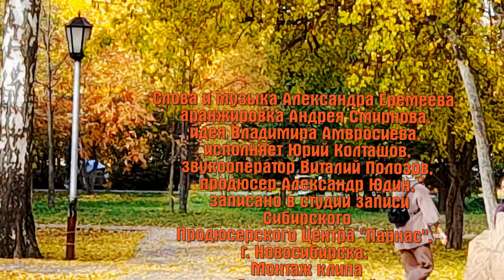СЕРЫЕ ДНИ поёт Юрий Колташов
Слова и музыка Александра Еремеева,
аранжировка Андрея Смирнова,
идея Владимира Амвросиева,
поёт Юрий Колташов,
 звукооператор Виталий Полозов,
продюсер Александр Юдин,
 записано в студии записи
 Сибирского
Продюсерского Центра "Парнас".
г. Новосибирска.
Монтаж клипа
 Лилии Кирьяновой
октябрь 2024 года.
Для лучшего качества просмотра нажмите на шестерёнку и выберите 1080р HD
Приглашаю посмотреть мою работу!
Благодарю за прекрасные слова!
 Рада Вас видеть на канале!
 Мои наилучшие пожелания счастья и добра!
Видео клип смонтирован в программе ПШП №9.
С  применением материалов,
 взятых в свободном доступе интернета.
музыку, фотографии, картинки, видео, стили,
переходы принадлежат их владельцам и взяты
 из открытых источников сети Интернет.
Я благодарна авторам за возможность
их использования в своей работе.
Музыкальное сопровождение в роликах  авторские .(
т.е моих соавторов,друзей)
Если вы хотите следить за моим творчеством и не пропускать
 комментарии и отправлять в соц. сети
If you want to follow my work and not miss a new video,

Каналы, которые я рекомендую :

рекомендую эти каналы :
Nataly_GRo